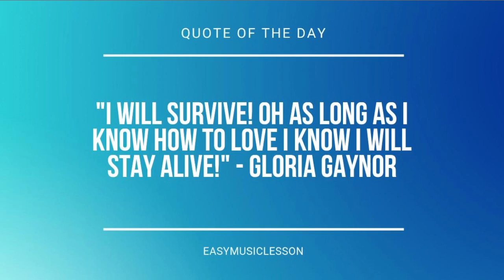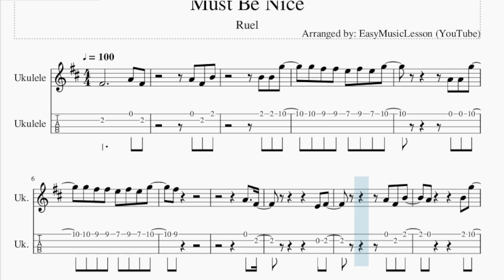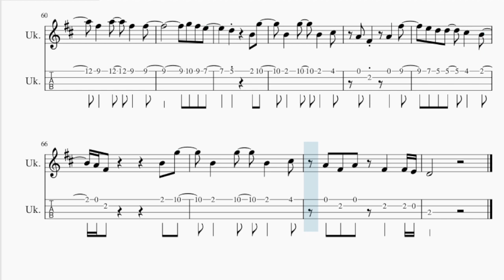Ukulele Tab: How to play Must Be Nice by Ruel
Comment and let us know how the videos have helped you. It keeps us going! :)Here is a sheet music/tab video on the song Must Be Nice by Ruel on the ukulele tab. A ukulele tab arrangement which is transposed to notes that are easily played by ukulele tab, for the song Must Be Nice by Ruel.

EasyMusicLesson2 teaches you to play the your favorite instrument, through well-arranged sheet music so that you too can learn how to play Must Be Nice by Ruel on the ukulele tab as fast as you can. A ukulele tab with backing tracks to help your play the song better.

Chords of Ukulele arrangement:
D Maj   B Min   A Maj   G Maj   D Maj   B Min   A Maj   G Maj
E Min   A Maj   D Maj   B Min   E Min   A Maj   D Maj   C Maj
B Maj   E Min   A Maj   D Maj   A Maj   B Min   E Min   A Maj
D Maj   D Maj   B Min   A Maj   G Maj   E Min   A Maj   D Maj
B Min   E Min   A Maj   D Maj   C Maj   B Maj   E Min   A Maj
D Maj   A Maj   B Min   E Min   A Maj   G Maj   D Maj   G Maj
B Min   A Maj   E Min   A Maj   D Maj   B Min   E Min   A Maj
D Maj

Melody notes of Ukulele:
G5 F#5 F#5 E5 F#5 E5 G5
A4 A4 G5
F#5
A4   F#4
E4 F#4
A4 G5
G5 F#5 F#5 E5 D5 B4
A4 B4   D5   C#5
B4   A4   G4   F#4
D5   D5   A4   B4
F#5   E5 D5 B4
E5 G5
B4 B4 G5   B4   C#5
C#5       A4   F#5
E5 D5 D5   C#5 C#5 B4
A4       B4 G5
A4 F#4 A4 F#4   F#4 E4
D4
E4 F#4 E4 A4 E4 F#4 F#4
A4 F#4 F#4
A4 B4
A4 D5
D5 D5 D5 E5   F#5   C#5
F#4 B4
B4 B4 A4 B4   A4   F#5 E5
D5 B4
E4 F#4 E4 G4 F#4 E4   D4
E5 G5
C#5       A4   F#5
A4       B4 G5
A4 F#4 A4 D5   D5
D5 D5 A5
F#5   A5   F#5   F#5
F#5 E5     D5 D5 A5
B4   G5   B4   C#5
A4 F#4   A4   F#5
E5 D5 D5   C#5   B4
A4 F#4       B4 G5
D4